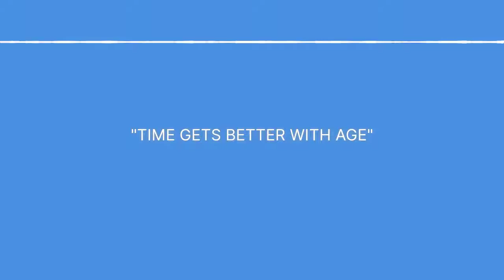Time Gets Better With Age....from America's Radio Minute with Jess Spurgin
You've heard it said; you never stop learning.  This story is that reminder.  Enjoy!!